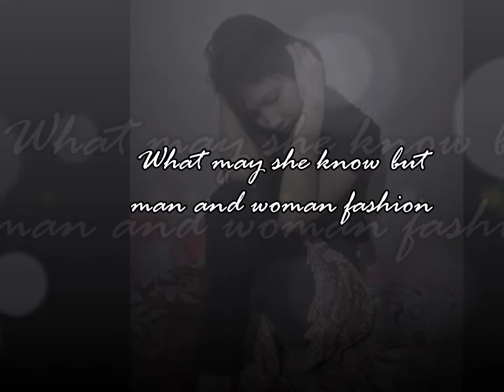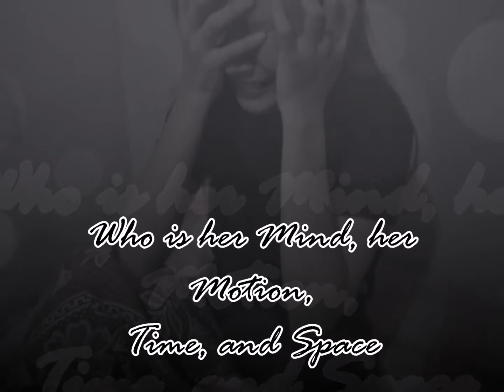The Spouse by Luis Dato (Interpretation)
just a college project